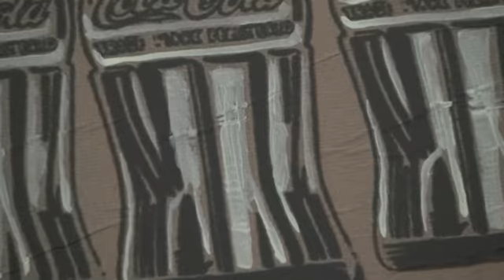burning coca warhol 1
Burning, non c'e' creazione senza distruzione, bisogna saper distruggere per creare, nulla si crea o si distrugge, tutto si trasforma
Anche se interveniamo su di un oggetto con l'intento di distruggerlo, in verita' lo stiamo solo trasformando. lo stiamo generando.
I fuoco ...che ci affascina ma che al tempo stesso ci fa paura e' venerato sin dall'antichita' per i suoi enormi poteri, nella mitologia greca, Prometeo lo rubo' agli Dei per donarlo all'uomo, per elevarlo e far nascere una vera civilta'.
La fiamma attribuisce un nuovo essere a qualsiasi cosa, dai quadri bruciati nascono nuove immagini, forme, lacerazioni che danno profondita' all'opera stessa. che le danno spessore vitale.

sito su google     giorgiorizziarte

There is no creation without destruction
one must be able to destroy to create
Nothing is created or destroyed, everything in trasformed.
Even if we act on an object with the intent to destroy it, in truth we are only transforming it,. we are generating it.
Fire. that fascinates us but at the same time we are afraid is revered since ancient times for its enormous powers.
In greek mythology, Prometheus stole it from the gods and gave it to man to give birth to a true civilization.
The flame gives a new being to everything.
Other images, shapes, and tears come from the paintings burned they give depth to the work itself. they give to them a vital thickness.